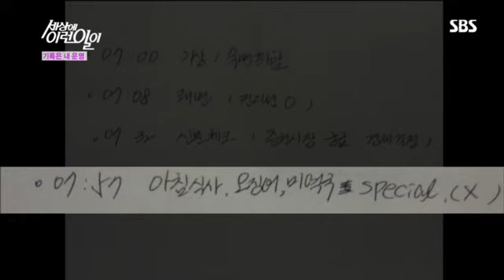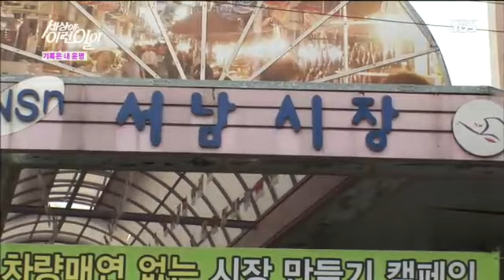세상에 이런 일이 727회 #6